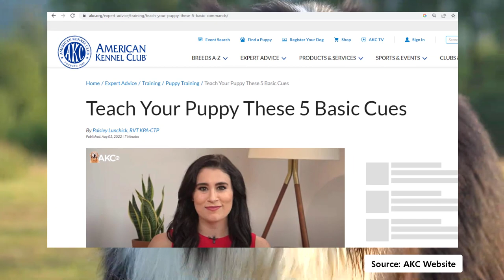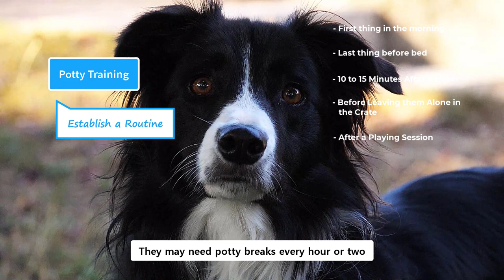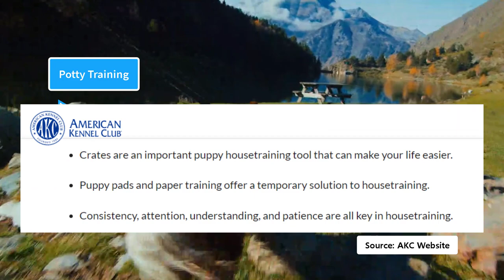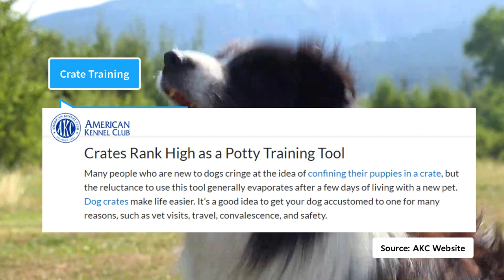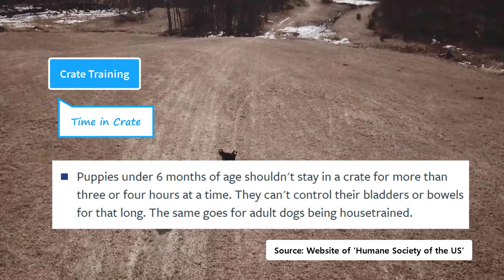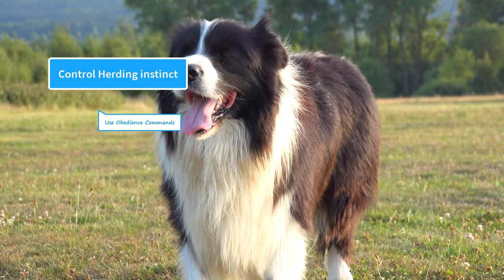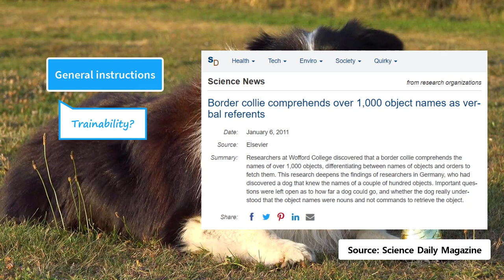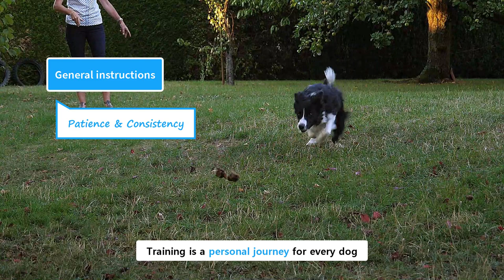How to Train a Border Collie - (Potty & Crate Training, Controlling Herding instinct)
Border Collies are super-intelligent. Because of their intelligence, they are considered the ‘undisputed king’ of the canine’s world. Because of their smart nature, they are highly trainable. They were initially used and bred for herding purposes, but nowadays, they can be used for a variety of purposes including as a family dog. It is because of their easy trainability, that they are often used as service, rescue and guide dogs. They often rank higher in competitive sports like Agility, flyball, and sheepdog trials.

Border collie is a breed that aims to please its owner. Their training is challenging for first time owners. Without proper training techniques, they may out-smart you.

Start potty training from the ‘very first day’ of bringing them home. Young Puppies are already in the learning phase, and if you start training early on, it will be a lot easier to train them. If you start late, they will already develop bad habits, which will be harder to break.

According to the American Kennel club, crate training is very important for dogs of all ages. It provides a shelter for your dog, and gives them a sense of security and safety. It is an essential part of house-breaking puppies, and has been recommended by vets, trainers and breeders. A crate is a tool that has to be used correctly. Regardless of all its benefits, it is still a choice and not a mandatory thing.

Border collies were originally bred for herding purposes, and they are considered the “Ultimate herding dogs”. Even their name “collie’ means ‘Sheepdog’, which is taken from Scottish dialect. Border Collies have an innate herding instinct, and they were bred and trained for this purpose. It is their default mode, and a part of their personality.

Chapters:
00:00 intro
00:22 Obedience Training
03:16 Potty Training
11:34 Crate Training
21:10 Control Herding instinct
26:46 General instructions